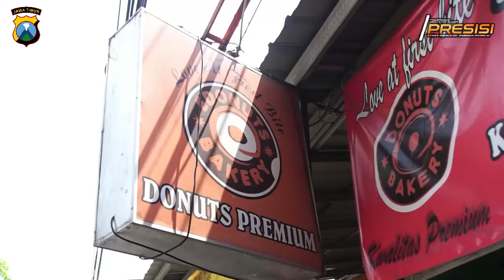Bripka Agung Salah Satu Personil Polresta Sidoarjo Yang Memiliki Kemampuan Membuat Donat